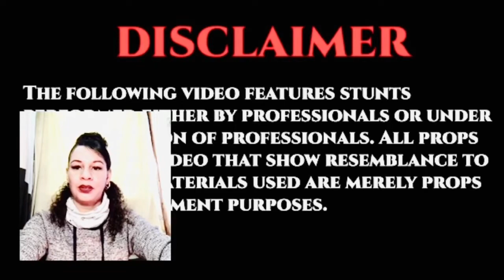UK 🇬🇧 reaction to 🇹🇹 Trini-bad - Teejah - Anyway 🔫🔫🔥🔥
I will also be using this channel to debate real life news, issues and information.

One Link Films presents
Anyway Official Music Video
Written by TeeJah
Recorded mixed and mastered Kj
Get in contact with the artist
Get in contact with One Link